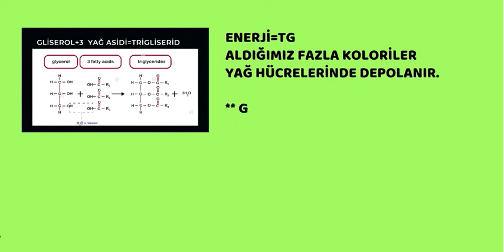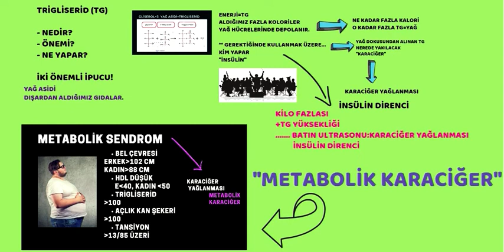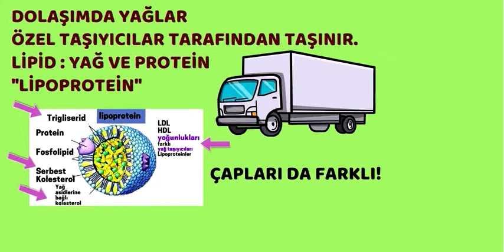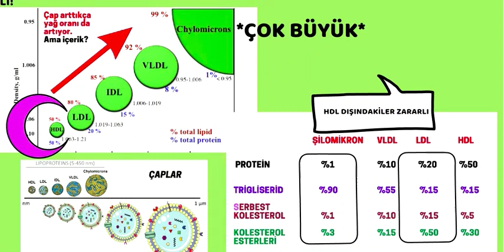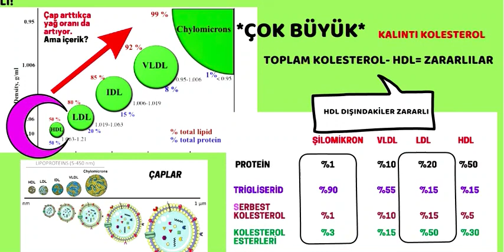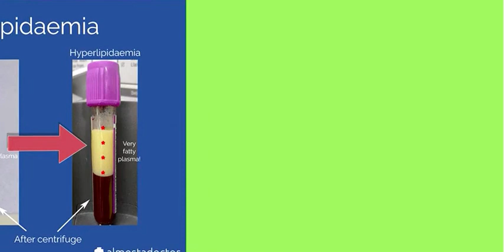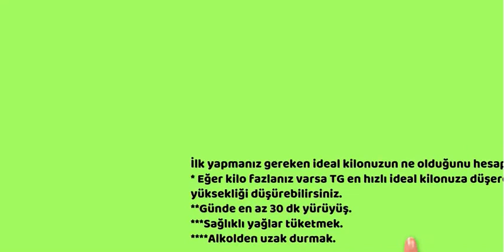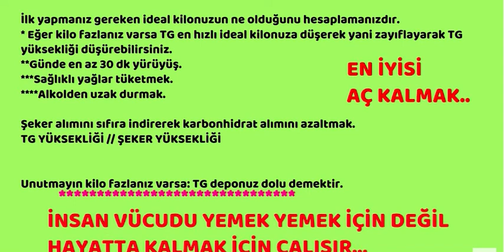12. TRİGLİSERİD NEDİR? Damar Tıkanıklığı Bitkisel Beslenme, Sağlık, Prof.Dr.Serdar Akgün,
12. TRİGLİSERİD NEDİR? UDEMY eğitim platformu için hazırladığım ''DAMAR TIKANIKLIĞI BİTKİSEL BESLENME'' kursunu Youtube üzerinden yayınlıyorum. 4 saati aşkın video serisi yayınlanacaktır. DAMAR TIKANIKLIĞI BİTKİSEL BESLENME OYNATMA LİSTESİ altında tüm videolara ulaşabilirsiniz. Eğer damar tıkanıklığınız varsa; ilgili tüm içeriklere (yazılar dahil)

 üzerinden de ulaşabilirsiniz. Her bölümde açıklamalarda metinlere ulaşabileceğiniz bir de link bulacaksınız.

 Sonuçlarınızı bana göndermek ve görüşmek için 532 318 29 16 telefon numarası üzerinden WHATSAPP üzerinden görüşme talebinde bulunabilirsiniz.
YOĞUNLUKTAN DOLAYI TELEFONLARA YETİŞEMİYORUZ. MESAJ GÖNDERİRSENİZ ZAMAN İÇİNDE CEVAP VERİLİR. ANLAYIŞINIZ İÇİN TEŞEKKÜR EDERİZ.

Prof.Dr.Serdar Akgün, Sağlık ve Tıp videoları paylaşımları.
drserdarkgun

BİLGİLENDİRME AMAÇLIDIR. SİZİ EN İYİ DOKTORUNUZ TANIR. ÖNERİLERİNE UYUNUZ.

DOKTORUNUZA BESLENME DE DAHİL TÜM KONULARDA DANIŞINIZ VE ONAYINI ALINIZ.

ŞİKAYETİNİZ VARSA MUTLAKA DOKTORUNUZA GÖRÜNMELİSİNİZ.